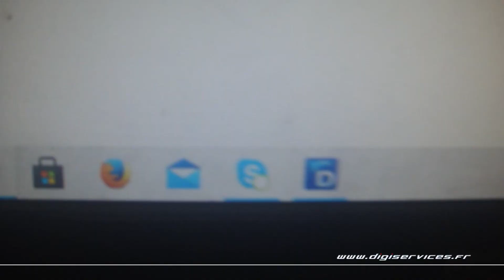BMW F45 220I 192cv AUTO Reprogrammation Moteur Flexfuel @ 255cv Digiservices Paris 77 Dyno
Reprogrammation moteur flexfuel sur une BMW F45 220i de 192cv équipée d'une boite automatique.